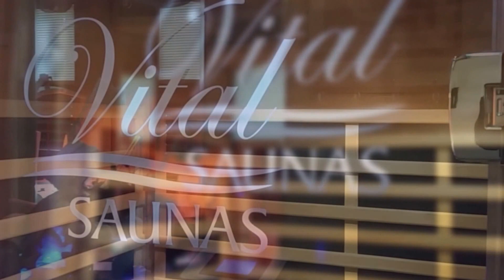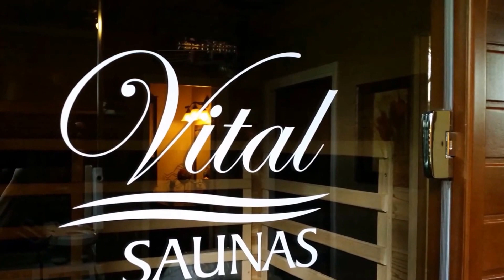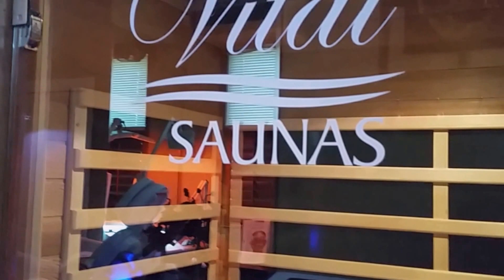GG's Spa gailpowell90 - YouTube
A Look inside GG's Spa ...An Exclusive Day Spa for ladies only .choosing organic and natural ingredients, aromatherapy, chromotherapy, Far~infrared, Oxygen ... and a holistic approach GG's is a bed and breakfast atmosphere nestled on 2 acres of Lake...with a private entrance for your personal, exclusive indulging Spa experience. Immerse yourself in one of our luxurious Spa services... warm, gracious hospitality awaits you.